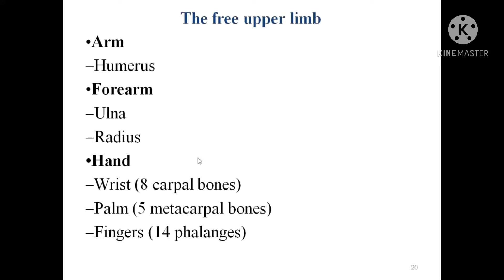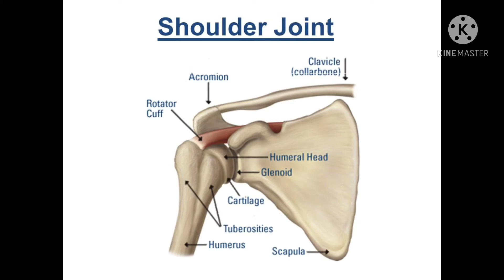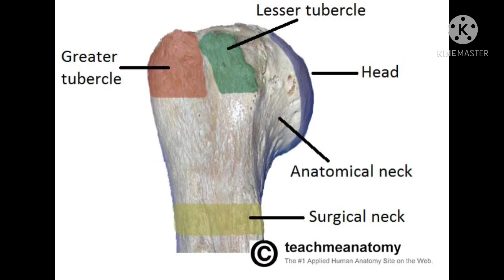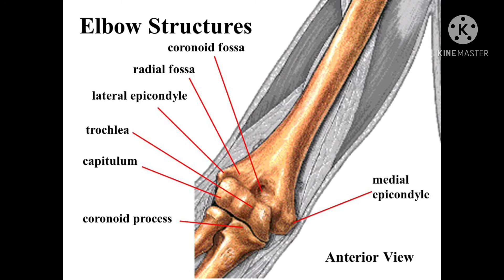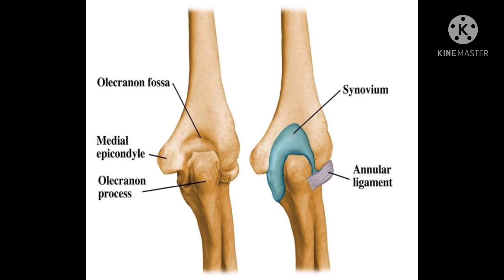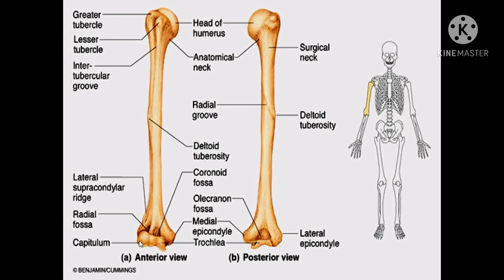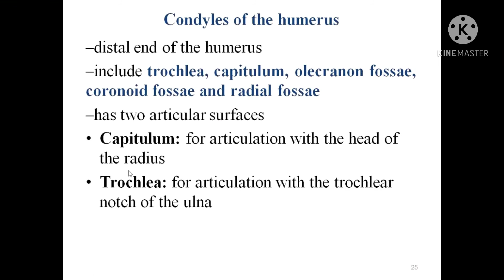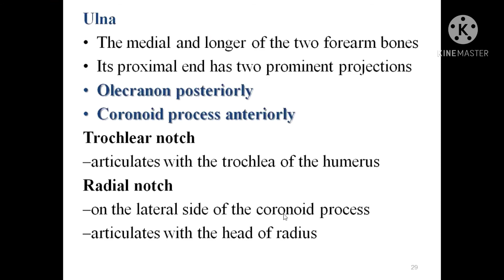PART 3 : ANOTOMY of Humerus 🦴 bone (Upper limb ) AFSOMALI